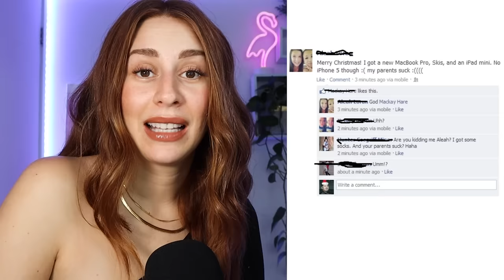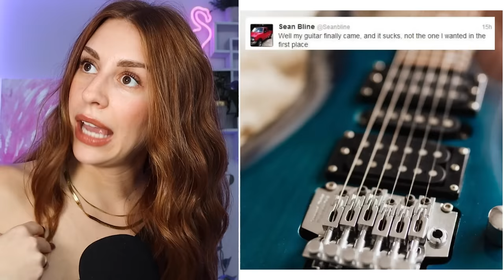Spoiled Teens Reacting To EXPENSIVE Gifts - REACTION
Hey ya'll! Today on my channel we are reacting to some spoiled teens reacting to expensive gifts! These entitled kids had meltdowns over their Christmas presents. But maybe spoiled teenagers need to learn the hard way that gratitude goes a long way and gifts are rewards for good behavior. Enjoy :)